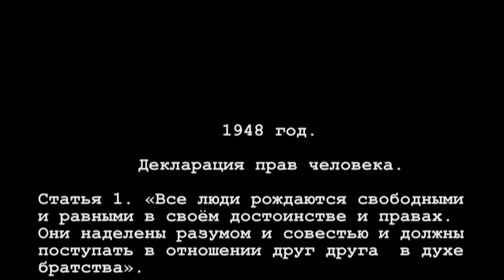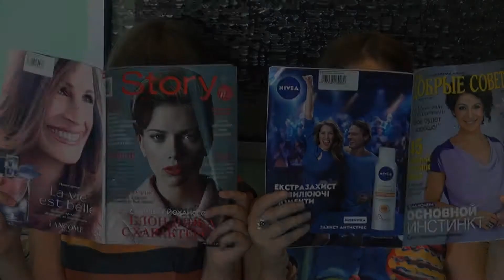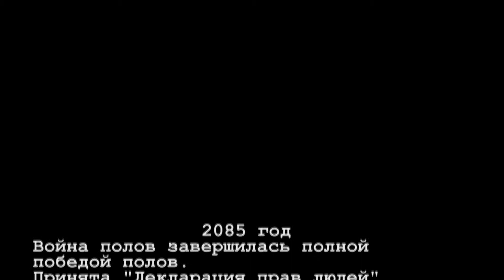2084 (кинопритча)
Производство: Творческое объединение "СТРУМ"
Жанр: кинопритча, Драматическая ситуация: богоборчество